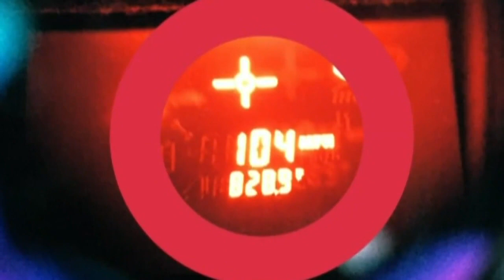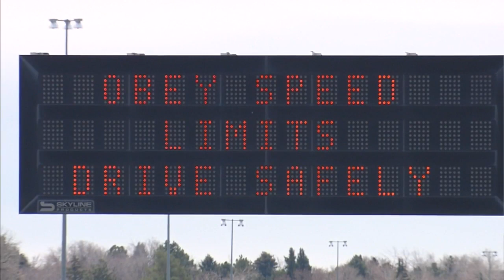Speeding Colorado Drivers Putting Themselves, First Responders At Risk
The highways are unusually empty right now, but that doesn't mean they can be your personal racetrack.